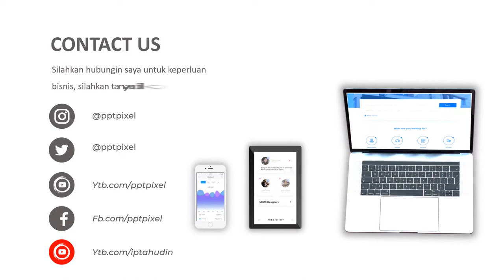Video Promosi Ecommerce, Promo, Diskon, Baju, Fashion, Wanita, Elegan, Simple, New, Bandung